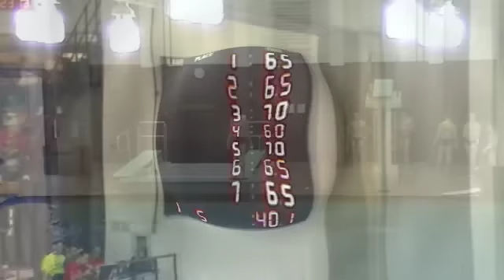Cole Fryman 2012 OSAA Diving Championship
Cole Fryman 2011 OSAA Dive Championships Columbus, Ohio